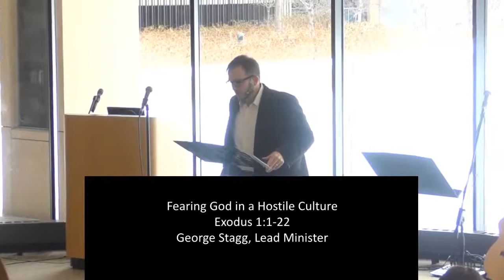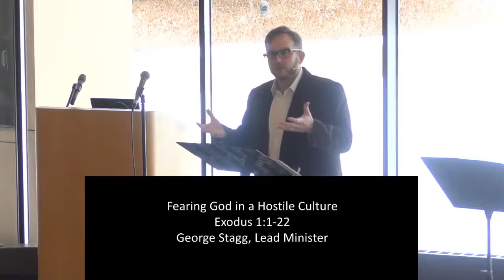Fearing God in a Hostile Culture (#1)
Exodus 1:1-22
George Stagg, Lead Minister
Twin Cities Church